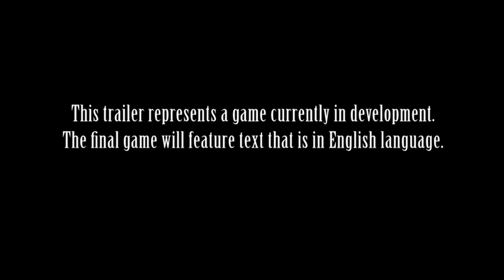KINGDOM HEARTS 3D [Dream Drop Distance] - Trailer d'annonce STFR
Pour activer les sous-titres, appuyez sur CC.
Version courte du trailer du Jump Festa 2012